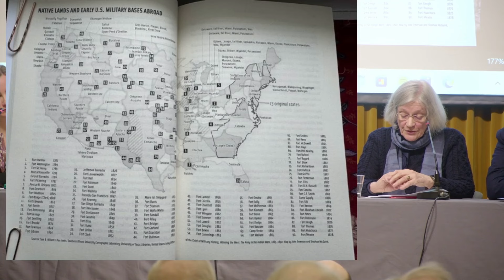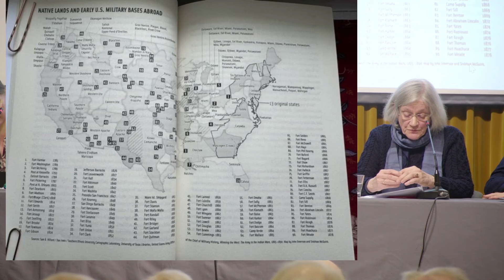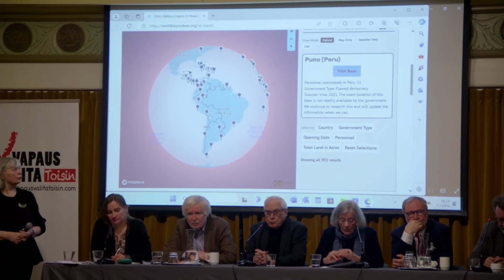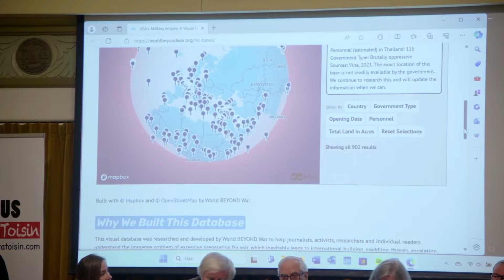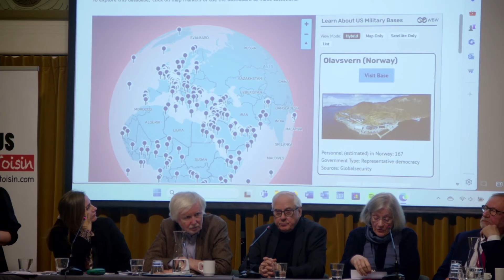Avoin kuuleminen Suomen ja USA:n puolustussopimuksesta - Yhdysvaltojen tukikohdat maailmassa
Kirjailija Veronica Pimenoff käsittelee USA:n tukikohtien imperiumia, joiden osaksi myös Suomi?